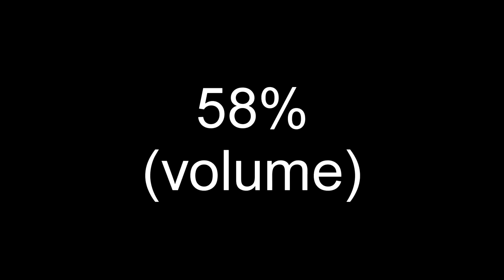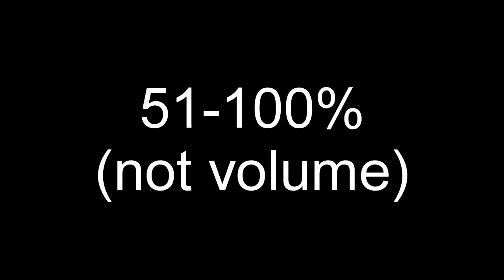Spectrum Cyclone 58% & 51-100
stupid voice crack
stupid voice
stupid
stop swearing you stupid idiot
shut up
stop being so loud
it’s so annoying
nobody cares
do something with your life
i need to think of better insults